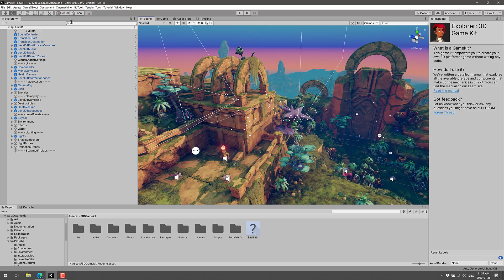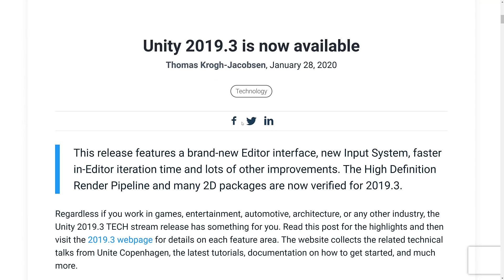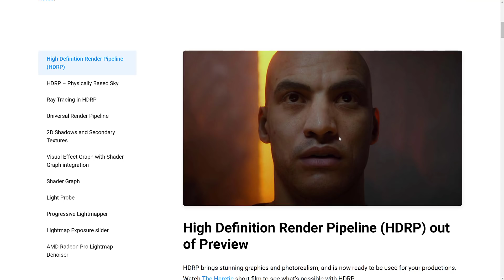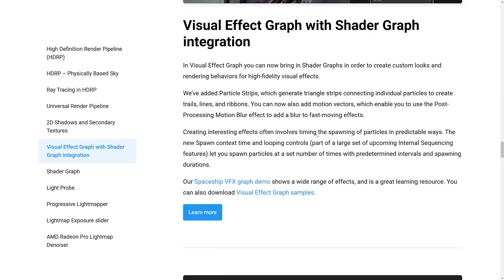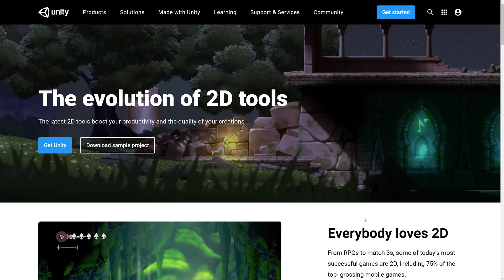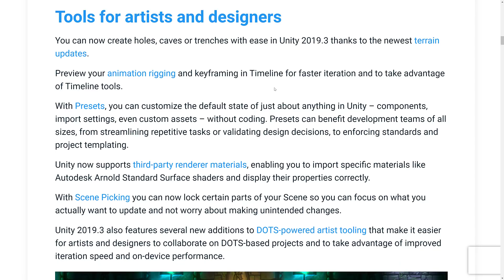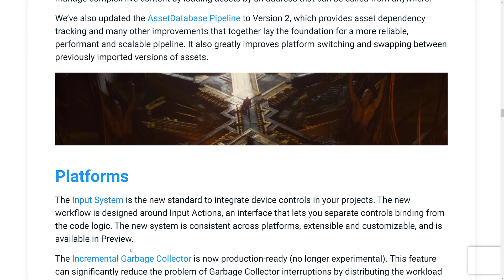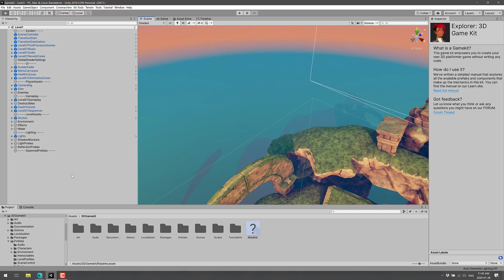Unity 2019.3 Released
Unity 2019.3 was finally released and finally a ton of previously preview features are now ready for prime time such as the URP and HDRP programmable pipelines, Shadergraph, new 2D tools and terrain tools and more